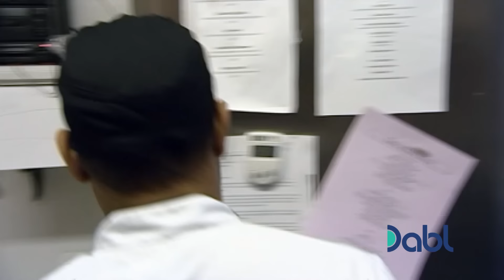Undercover Boss Finds Out Chef Isn't Being Paid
An undercover executive of Best Western Hotels finds out the chef is not being paid for working overtime!

Tune in for Undercover Boss International - only on Dabl! to watch tonight for FREE!